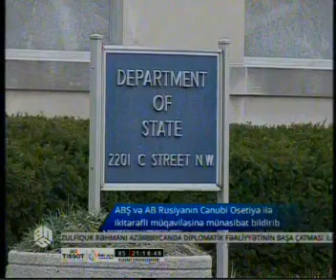Gürcüstan Rusiyanın Cənubi Osetiya ilə ikitərəfli müqaviləsini təxribat adlandırıb